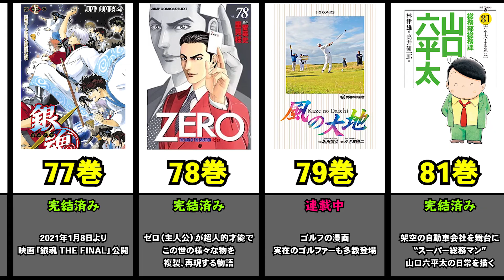【横スクロール】漫画巻数ランキング!!こち亀が1位ではないだと…⁉【2020年1月版】